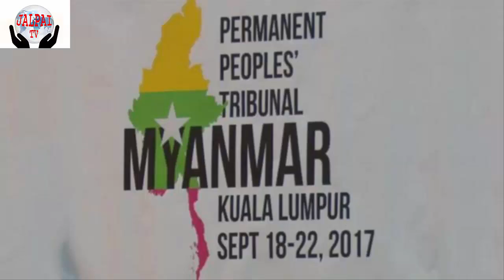Myanmar government responsible for genocide,(গণহত্যার দায় মিয়ানমার সরকারের)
গণহত্যার দায় মিয়ানমার সরকারের
রোহিঙ্গাদের ওপর গণহত্যা চালানোর দায়ে রাষ্ট্র হিসেবে মিয়ানমারকে দোষী সাব্যস্ত করেছেন আন্তর্জাতিক গণ-আদালত। ১৮ থেকে ২১ সেপ্টেম্বর প্রত্যক্ষদর্শীর জবানবন্দি, বিভিন্ন প্রামাণ্য দলিল ও সাক্ষ্য গ্রহণের ভিত্তিতে আজ শুক্রবার দুপুরে মালয় বিশ্ববিদ্যালয়ের আইন অনুষদের মিলনায়তনে জনাকীর্ণ আদালতে এ রায় ঘোষণা করা হয়।
অন্তত ৩০ পৃষ্ঠা দীর্ঘ প্রাথমিক রায়ের বিভিন্ন অংশ ট্রাইব্যুনালের সাতজন বিচারক ভাগ করে পাঠ করেন। তবে রায়ের অপারেটিভ বা কার্যকর অংশ পাঠ করেন অস্ট্রেলীয় বিচারক জিল এইচ বোয়েরিঙ্গার। সর্বসম্মতিক্রমে দেওয়া এই রায়ে ১৭টি সুপারিশ করা হয়েছে। এতে মিয়ানমারের ওপর অবিলম্বে অস্ত্র নিষেধাজ্ঞা জারি, মানবতাবিরোধী অপরাধের সঙ্গে সংশ্লিষ্ট মিয়ানমারের সরকারি পদে থাকা ব্যক্তিদের বিদেশে থাকা ব্যাংক হিসাব বাজেয়াপ্ত, মিয়ানমারের বাইরে ভ্রমণে নিষেধাজ্ঞা জারি করতে আন্তর্জাতিক এবং আঞ্চলিক প্রতিষ্ঠানগুলোর প্রতি আহ্বান জানানো হয়েছে।
অন্যান্য সুপারিশের মধ্যে রয়েছে ১. মিয়ানামার সরকার এবং আসিয়ান প্রতিনিধিরা রাখাইনের সব সশস্ত্র গ্রুপকে নিয়ে রাখাইন সীমান্ত বরাবর অঞ্চলের বেসামরিকীকরণ এবং একটি অস্ত্রবিরতির প্যাকেজ নিয়ে আলোচনা শুরু করবেন ২. অং সান সু চির ঘোষিত ‘যাচাইকরণ প্রক্রিয়ায়’ রোহিঙ্গাসহ সব গোষ্ঠীকে পূর্ণ নাগরিকত্ব দিতে হবে ৩. জাতিসংঘসহ বিভিন্ন সংস্থাকে রাখাইনের ঘটনা তদন্তের অনুমতি দিতে হবে ৪. মিয়ানমারকে অবশ্যই রোহিঙ্গা, কাচিন ও অন্যান্য জাতিগত সংখ্যালঘুদের প্রতি তার বৈষম্যমূলক নীতি পরিহার করতে হবে। ১৯৮২ সালের নাগরিকত্ব আইন বাতিলসহ ২০০৮ সালের সংবিধানে সংশোধনী আনতে হবে ৫. মিয়ানমারের পার্লামেন্টে সামরিক প্রতিনিধির কোটা বাতিল করতে হবে ৬. সশস্ত্র বাহিনী ও পুলিশকে পূর্ণ বেসামরিক নিয়ন্ত্রণে আনতে সংবিধানে নিশ্চয়তা থাকতে হবে ৭. মানবাধিকার লঙ্ঘনকারীদের দায়মুক্তি বন্ধ করে দোষী ব্যক্তিদের বিচার শুরু করতে হবে ৮. বাস্তুচ্যুত ও ক্ষতিগ্রস্ত ব্যক্তিদের পুনর্বাসন এবং তাদের উপযুক্তÿক্ষতিপূরণ প্রদানে একটি স্বাধীন বেসরকারি কমিশন গঠন করতে হবে ৯. একটি ফেডারেল কাঠামোর আওতায় বিভিন্ন জাতিগোষ্ঠী যে তাদের নিজেদের স্বায়ত্তশাসন নিজেরাই নিশ্চিত করার সামর্থ্য রাখে, সেটা স্বীকার করতে হবে ১০. মিয়ানমার ও তার প্রতিবেশী দেশগুলোকে মানবিক, মানবাধিকার, ধর্মীয় সংগঠন এবং সাংবাদিকদের রাখাইন প্রদেশ, রোহিঙ্গা উদ্বাস্তুসহ কাচিন ও অন্য গোষ্ঠীগুলোর এলাকায় প্রবেশাধিকার দিতে হবে। ১১. উদ্বাস্তু প্রবাহকে নিরাপত্তার চশমা দিয়ে দেখার একটি প্রবণতা দেখা যায়। কিন্তু সেটা শুধু ত্রুটিপূর্ণ তা-ই নয়, এটা ভ্রান্তনীতি অনুসরণে উৎসাহিত করতে পারে। রায়ের এ পর্যায়ে উল্লেখ করা হয়, ‘আমরা বাংলাদেশ সরকারের প্রতি আহত ব্যক্তিদের চিকিৎসাসহ রোহিঙ্গাদের অস্থায়ী পরিচয়পত্র দেওয়ার আহ্বান জানাই। কারণ, এটা তাদের নির্বিচারে গ্রেপ্তার হওয়া থেকে সুরক্ষা দেবে। ১২. অভিবাসন সংকট যেটা দেখা দিয়েছে, তার দায়ভার আসিয়ান দেশগুলোকে নিতে হবে। আসিয়ান সনদ অনুযায়ী রোহিঙ্গাদের জন্য তাদের সীমান্ত খুলে দিতে হবে। ১৩. বাংলাদেশ, মালয়েশিয়া এবং অন্যান্য জাতি যারা রোহিঙ্গাদের স্বাগত জানিয়েছে, তাদের আর্থিক ও অন্যান্য সহায়তা দিতে ইইউ, যুক্তরাষ্ট্র, জাপান ও চীনের মতো সম্পদশালীদের এগিয়ে আসতে হবে ১৪. স্বাগত জানানো দেশের আইন প্রয়োগকারী সংস্থাকে অবশ্যই সতর্ক থাকতে হবে। আবার একই সঙ্গে মানব পাচারকারীদের বিপদ থেকে বাঁচতে সচেতনতা বৃদ্ধিতে গণমাধ্যমকে উৎসাহিত করতে হবে ১৫. মিয়ানমারের সরকারের ওপর আশু অস্ত্র নিষেধাজ্ঞা জারি করতে হবে। ১৬. মিয়ানমারের সরকারের কর্মকর্তাদের ওপর টার্গেটেড নিষেধাজ্ঞা জারি করতে হবে ১৭. এ রকম ঘটনার কারণ সম্পর্কে যা বিশ্বের জানা ছিল না, তা জানতে এবং সমস্যার কারণ চিহ্নিত করতে একটি স্বাধীন ও নিরপেক্ষ বেসরকারি কমিশন গঠন করতে হবে।
ইন্টারন্যাশনাল অ্যাসোসিয়েশন অব জেনোসাইড স্কলারসের সাবেক প্রেসিডেন্ট আর্জেন্টিনার দানিয়েল ফিয়েরেস্তেইন ওই বিচারক প্যানেলের সভাপতি। অন্যরা হলেন মালয়েশিয়ার জুলাইহা ইসমাইল, কম্বোডিয়ার আইনবিদ হেলেন জার্ভিস, অস্ট্রেলিয়ার সিডনির মেকুইয়ার বিশ্ববিদ্যালয়ের আইন বিভাগের সাবেক প্রধান জিল এইচ বোয়েরিঙ্গার, ইন্দোনেশিয়ার মানবাধিকার আইনজীবী নুরসিয়াবানি কাতজাসুংকানা, ইরানের মানবাধিকার আইনজীবী সাদি সদর ও ইতালির সুপ্রিম কোর্ট অব ক্যাসেসনের বর্তমান সলিসিটর জেনারেল নিলো রেসি।